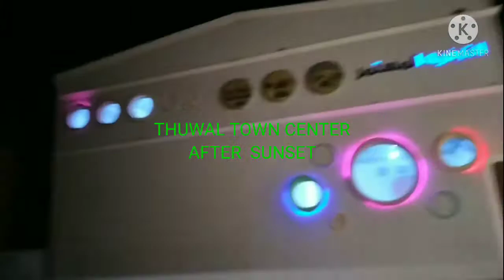THUWAL TOWN CENTER AFTER SUNSET